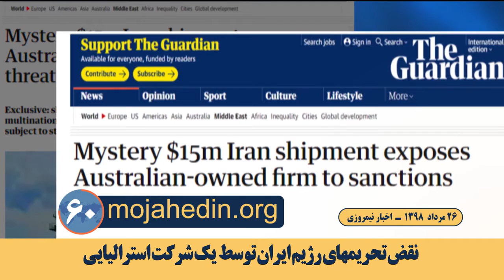مهمترین اخبار ایران و جهان در ۶۰ثانیه اخبار نیمروزی ۲۶مرداد۹۸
جامعه ایرانیان در بلژیک خواهان اجرای عدالت در مورد دیپلمات تروریست رژیم ایران شد

هرالد ریپورت: جامعه ایرانیان در بلژیک خواهان اجرای عدالت در مورد دیپلمات تروریست رژیم ایران شد. این جامعه همچنین خواستار توقف فعالیت‌های بی‌ثبات کننده رژیم در سراسر جهان گردید.

آمریکا حکم توقیف نفتکش رژیم ایران در جبل الطارق را صادر کرد

به گزارش خبرگزاری رویترز یک دادگاه آمریکا حکم توقیف نفتکش رژیم ایران را که ماه گذشته توسط تفنگداران دریایی سلطنتی انگلستان در جبل الطارق توقیف شده بود صادر کرد

دومین گزارش «جاوید رحمان» گزارشگر سازمان ملل در مورد وضعیت حقوق‌بشر در ایران

جاوید رحمان: مقامهای قضایی رژیم ایران به مجازات اعدام به‌ویژه اعدام نوجوانان و سرکوب اقلیتهای ملی و مذهبی ادامه می‌دهند

موسی افشار: شکست رژیم ایران برای مقابله با رسانه‌های ارتباط جمعی

موسی افشار عضو کمیسیون خارجه شورای ملی مقاومت ایران به اسکای نیوز گفت: رژیم ایران در اجرای طرح و برنامه‌هایش برای مهار فضای مجازی و سایبری در ایران شکست‌خورده است